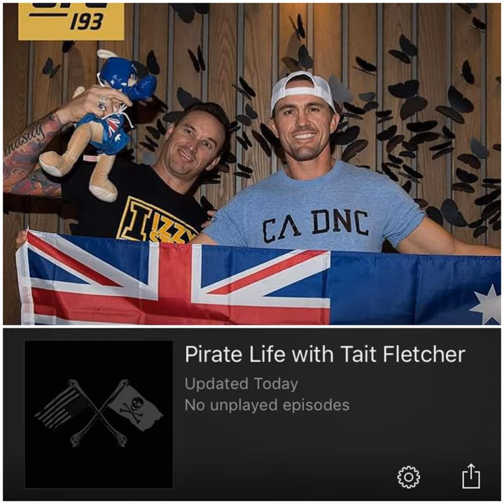Pirate Life Radio #42 - Kyle Noke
Kyle Noke joins today!! UFC athlete who fights on the Holm/Rousey card this weekend and one of my favorite people...a truly enlightened soul!!

Episode 42 of Pirate Life Radio with Tait Fletcher.

Tait's SnapChat:
taitimusmaximus